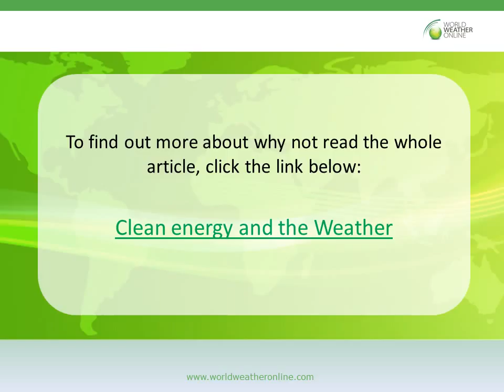Clean energy and the weather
Clean energy, otherwise known as renewable energy, is energy that is generated from natural resources – resources that are 100% renewable. From water and wind to solar power and even hydro energy, there are a number of clean options available.

Worldwide weather forecast and weather content provider. Free weather API, C#, JSON, XML, ASP.